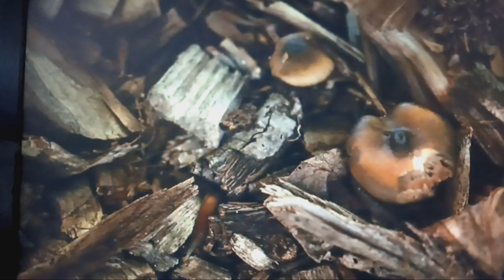wild psychedelic mushroom picking in Kentucky psychonautics clip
psychonautics with Shane mauss